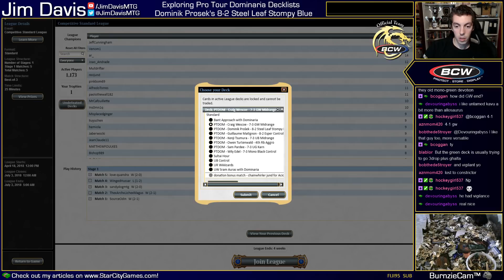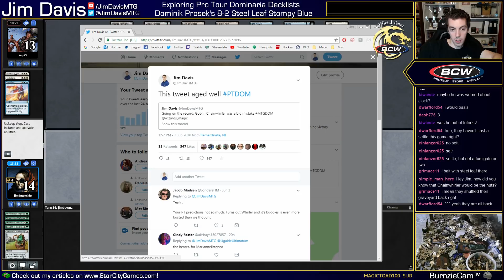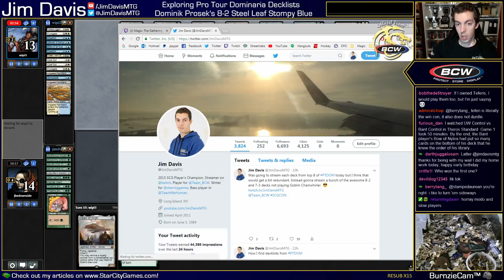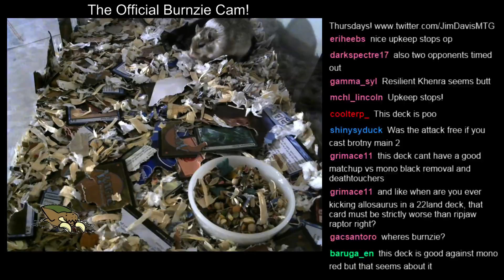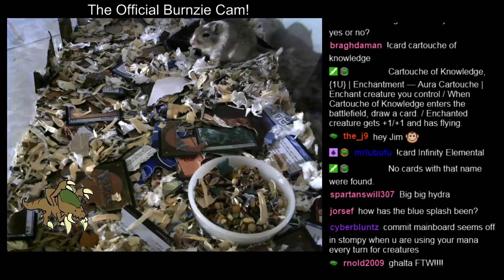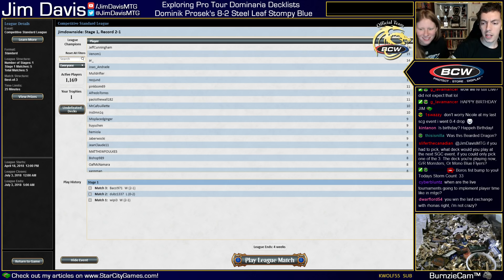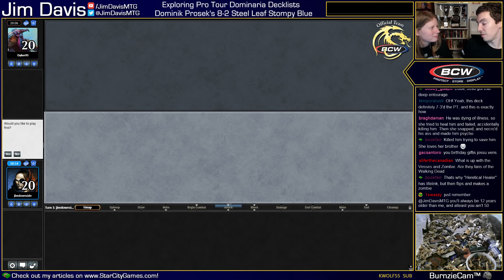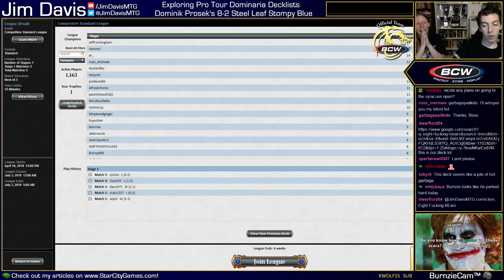How To Improve Steel Leaf Stompy? Dominik Prošek's 8-2 Steel Leaf Stompy Blue deck from PTDOM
Sure, Pro Tour Dominaria was dominated by Mountains and Goblin Chainwhirlers, but there were other decks too! We take a look at some of the non-red top performing decks of the Pro Tour, with Dominik Prosek's blue take on the Steel Leaf Stompy deck.

Dominik Prosek
Steel Leaf Blue
8-2 Pro Tour Dominaria

2 Adventurous Impulse
2 Aether Hub
3 Blossoming Defense
4 Botanical Sanctum
2 Commit // Memory
9 Forest
2 Ghalta, Primal Hunger
3 Hashep Oasis
3 Heart of Kiran
4 Hinterland Harbor
4 Llanowar Elves
4 Resilient Khenra
2 Rhonas the Indomitable
4 Servant of the Conduit
1 Skysovereign, Consul Flagship
4 Steel Leaf Champion
3 Territorial Allosaurus
3 Thrashing Brontodon
1 Verdurous Gearhulk

Sideboard
3 Aethersphere Harvester
1 Blossoming Defense
1 Crushing Canopy
1 Ghalta, Primal Hunger
2 Lifecrafter's Bestiary
2 Nature's Way
2 Negate
2 Nissa, Vital Force
1 Skysovereign, Consul Flagship